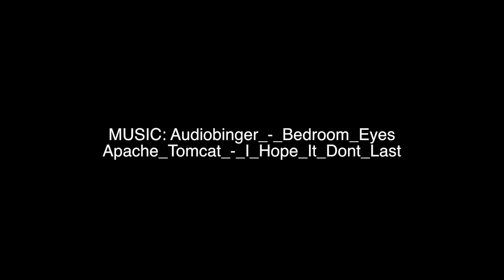NOT YOUR USUAL DIVER DUCK HUNT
I have to admit this one got a bit weird with the song choice, but we did have a great Scoter and old squaw hunt (Eastern Long Island).
Special thanks to Accurate Marine/Bohemia for keeping me in the game !